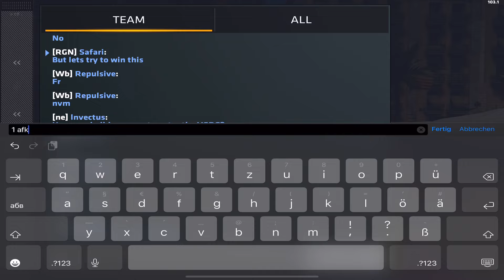Critical Ops but our TEAMWORK WINS us the GAME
If youre looking for streams, make sure to follow me on kick

Settings:
X: 5.50
Y: 2.50
AA: 0%

Device: iPad Pro 2022 (11“)
Editing program: LumaFusion
Headphones: HyperX Cloud Mix